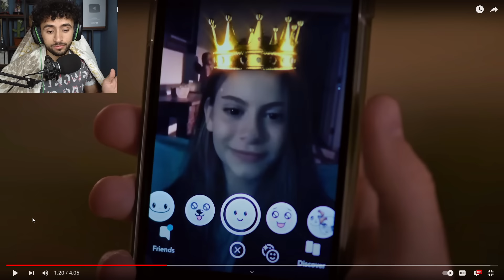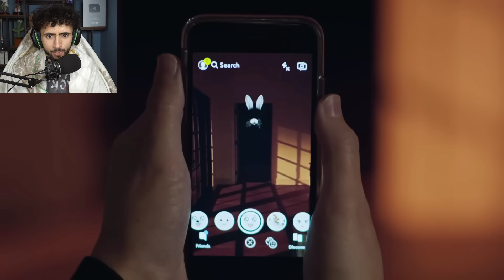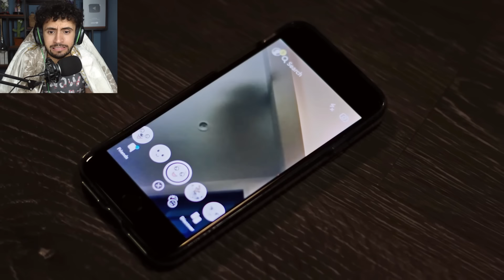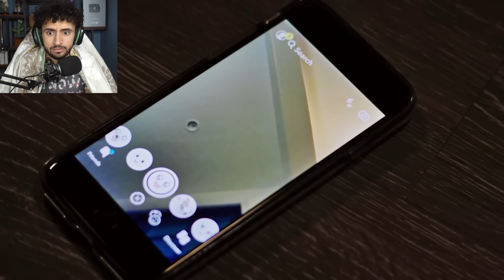وای زانی دایکیەتی لە ژورەوە | تا کۆتایی سەیرکەو ھەولدە نەترسی😳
کەناڵی دووەمم سەبسکڕایب بکەن😍☟
بۆ ڕێکلامی بازرگانی پەیوەندی بکەن بە
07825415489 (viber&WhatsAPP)